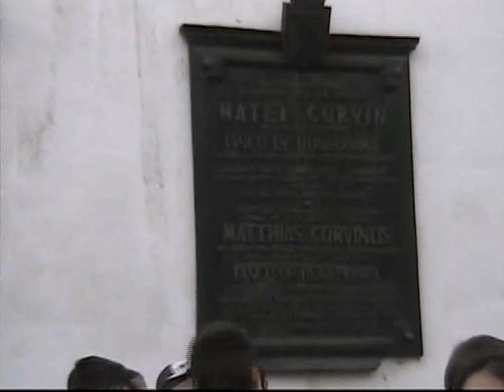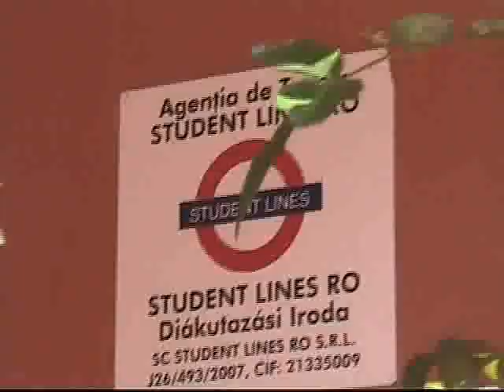HATÁRTALANUL! Kalocsáról Erdélybe - 901127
A kalocsai Dózsa György Gazdasági, Műszaki Szakközépiskola, Szakiskola és Kollégium 41 diákja 2010. szeptember 23 - szeptember 26. között az Apáczai Közalapítvány 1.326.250,- forintnyi támogatásával Erdélybe utazott tanulmányi kirándulásra a Határtalanul! program keretében.